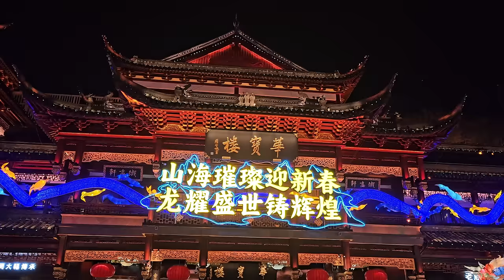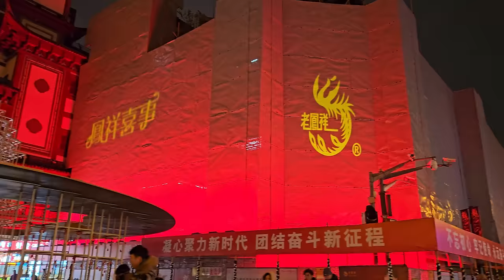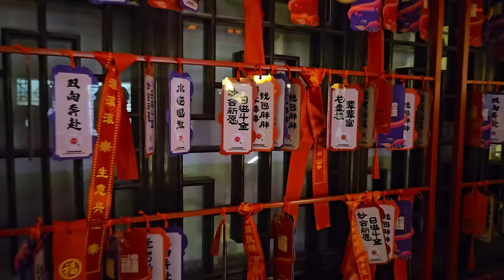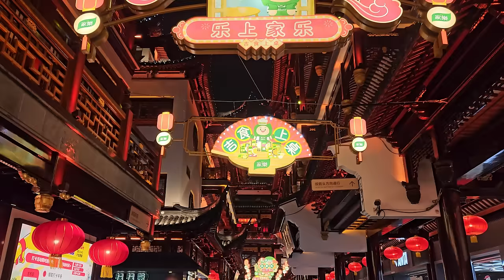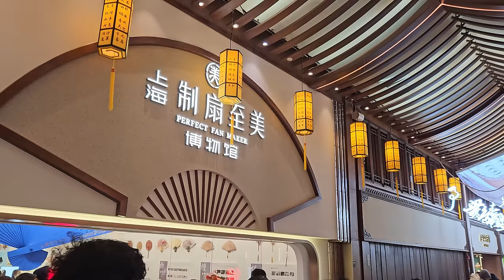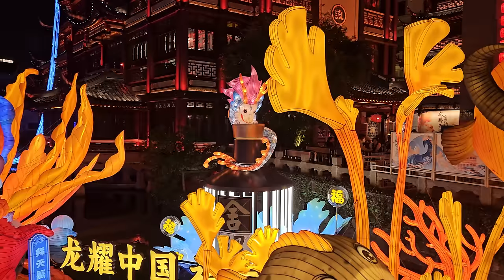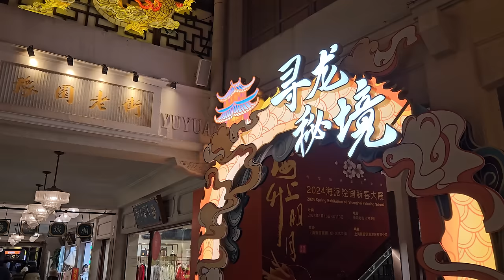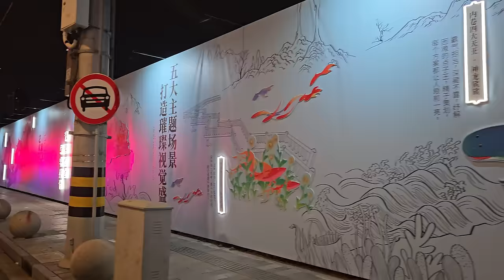Gorgeous Chinese New Year Light Show 2024-Shanghai Yu Garden Walk Tour 4K 仙境般的上海豫园龙年新春灯会 《山海奇豫记》海经篇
Amazing Chinese Lunar New Year Light Show 2024-The Year of Dragon
Shanghai Yu Garden Night Walk Tour
宛如仙境般惊艳的上海豫园龙年主题灯会~《山海奇豫记》海经篇绚丽登场
中国最知名的传统新春灯会之一|国家级非物质文化遗产|东方美学的盛会

Shanghai - China's Most Developed Economic Metropolis and
Multicultural Center
Yu Garden Light Show-Traditional Chinese New Year Lantern Festival with a long history in Shanghai/National Intangible Cultural Heritage/
The most Popular Attractions during the Spring Festival in Shanghai

The 2024 Shanghai Yu Garden New Year Folk Lantern Festival will still use "The Classic of Mountains and Seas" as the blueprint, continue to write "The Wonders of Mountains and Seas", and open up a new experience of "The Classic of Seas". Four doors and five scenes create an image of the deep sea and river, presenting the wonderland of the underwater dragon palace where the zodiac dragon lanterns are intertwined with marine animals and plants. There are also shocking scenes such as fish and dragons dancing, leading tourists to uncover the mystery of the stars and the sea.

00:00 Tour Highlights 行程精华预览
02:12 Lighting Ceremony 亮灯仪式
05:57 Fuyou Road Gift Market 福佑路新年礼品市场
12:21 Yanhai Pavilion Red Dragon 晏海阁之赤龙遂愿
13:32 North Gate Dragon Shadow 豫园北门之水天龙影
14:32 Yu Garden New Lane Light 豫园新街彩灯
15:58 Yu Garden Food Court 豫园小吃城
19:58 The Golden Square Mirage 黄金广场之海市蜃楼
21:41 Nine Lions Tower Prayer Terrace 九狮楼祈福露台
25:17 Yu Garden New Lane 豫园新街
30:50 Night Shadow Fish Light 凝晖路 一夜鱼龙舞灯组
34:15 Bailing Road Light 百翎路彩灯
38:27 Central Plaza Dragon Light 中心广场之龙年主题灯
43:48 Cang Dragon Pray 苍龙祈福
45:21 Wenchang Culture Street 文昌街
52:25 Flying Dragon Lights 飞龙跃海灯组
54:26 Nine Curves Bridge Lights 九曲桥广场灯组
01:09:55 Yu Garden Old Street Light 豫园老街彩灯
01:13:18 Old Jiaochang Road 旧校场路
01:15:10 Jiaochang Spring Festival Market 校场年礼大集

2024上海豫园新春民俗灯会依然以《山海经》作为蓝本，续写“山海奇豫记”，开启“海经篇”的全新体验。四个门头、五大场景打造出深海与灵兽之象，呈现生肖龙灯与海洋动植物交织的海底龙宫奇境，更有鱼龙群舞等震撼场景，引领游客在浓浓年味中揭开星辰大海的神秘面纱。